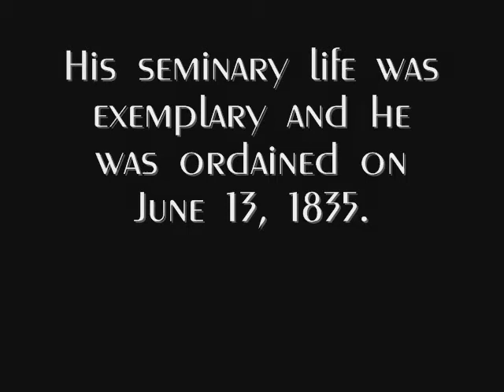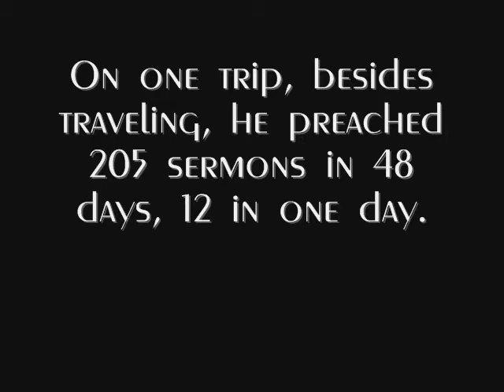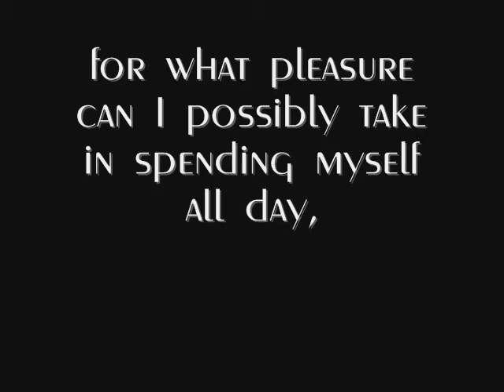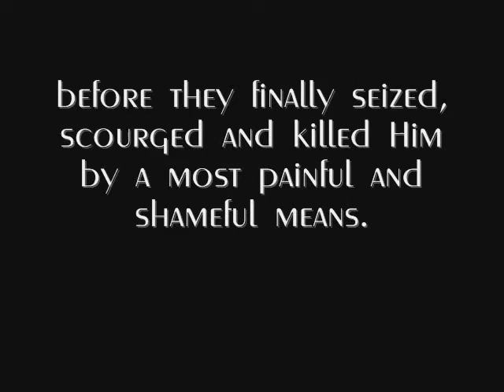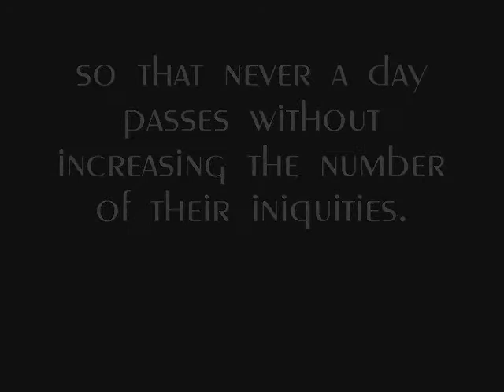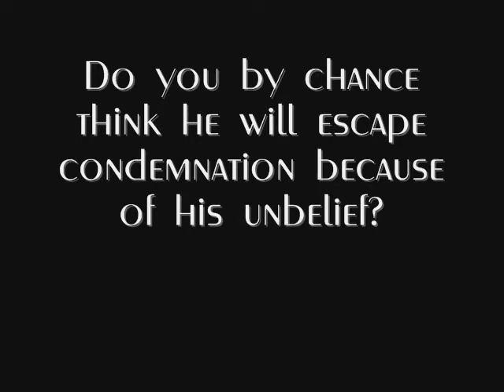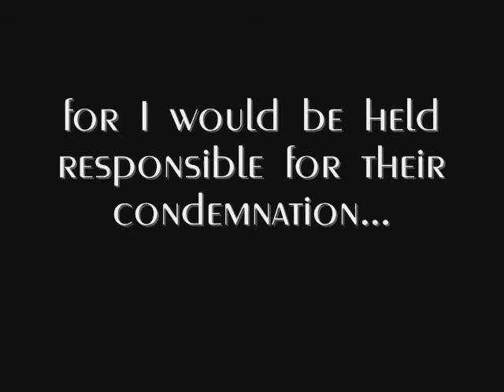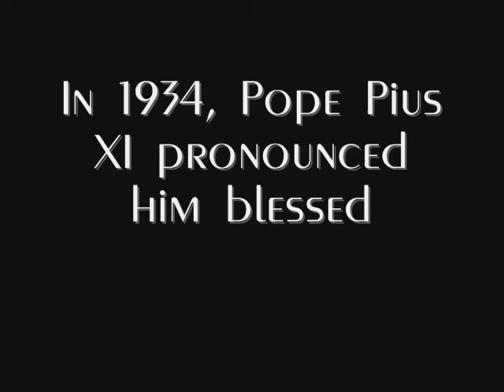By the Gates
In Catalonia, Spain, over 200 years ago, a special child was brought into this world to challenge the Kingdom of Satan.